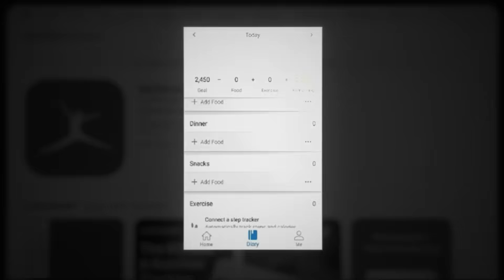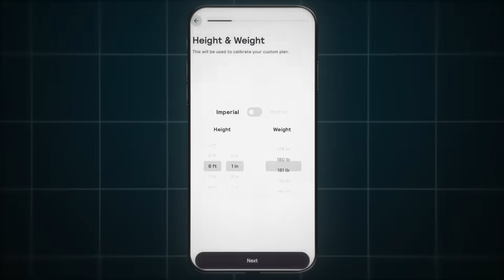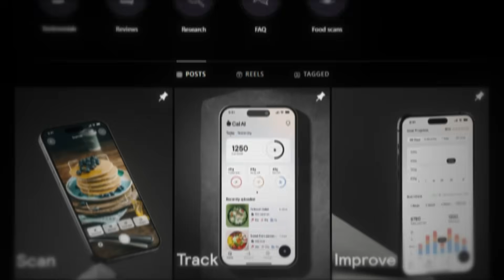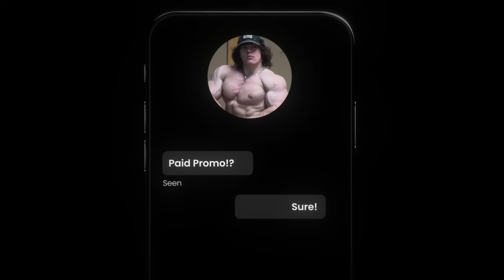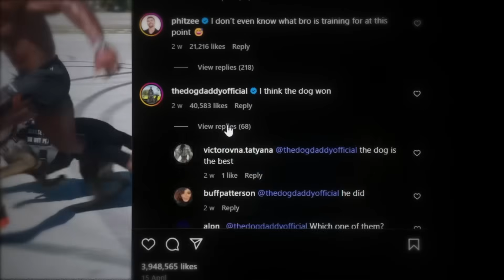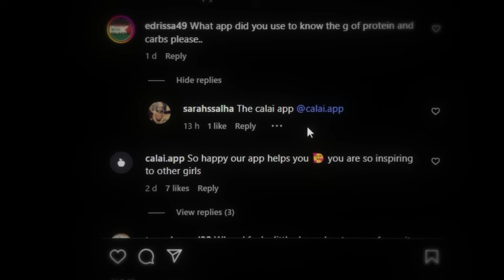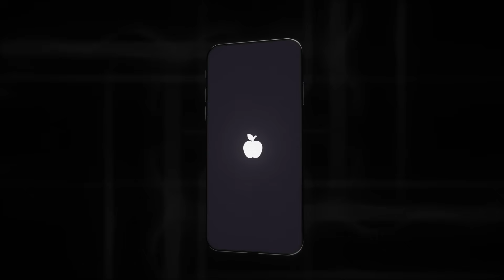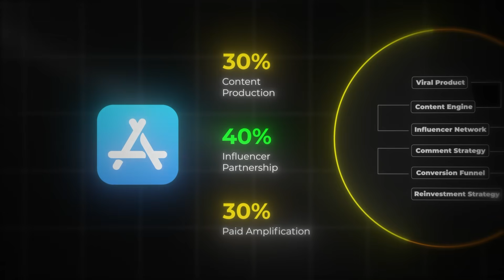How This 17-Year-Old Built a $2M/Month Ai App (Complete Blueprint) | Zach Yadegari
Timestamps
00:00 Intro
00:48 1: The Foundation
02:54 2: Conversion Funnel Blueprint
05:21 3: Content Engine System
07:28 4: Influencer Acquisition System
09:28 5: Influencer Economic Framework
11:21 6: Comment Section Domination
12:45 7: Paid Advertising Amplification
14:12 8: Technical Implementation
15:52 9: Growth System Explained